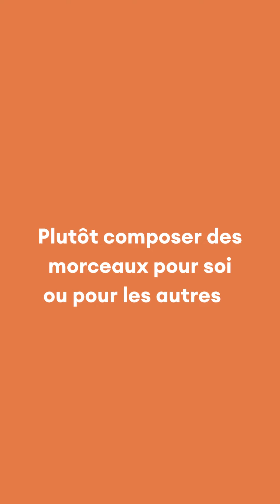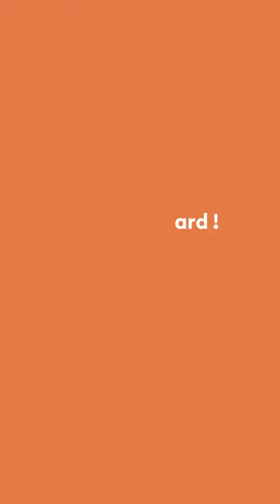Interview de Gaspard Sommer, artiste et ancien élève du Conservatoire populaire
Aujourd'hui nous vous partageons l'interview de Gaspard Sommer, artiste, chanteur, pianiste, producteur, auteur-compositeur genevois et ancien élève du Conservatoire populaire de Genève.🎶

👉En bonus, découvrez un extrait de son nouvel album "Les couleurs pastels"